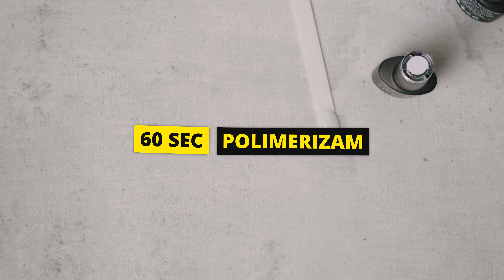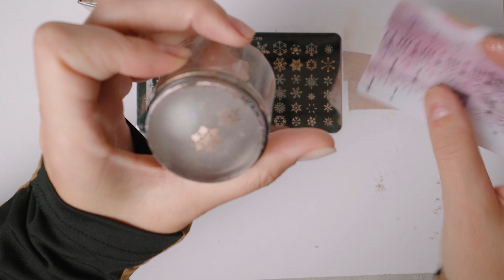Noi Modele de Unghii pentru Sarbatori - Tutorial